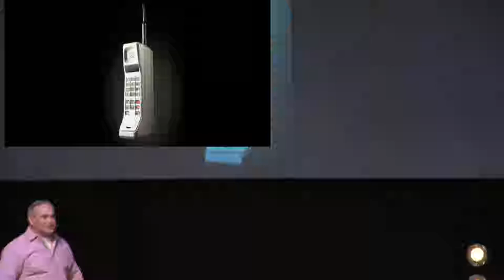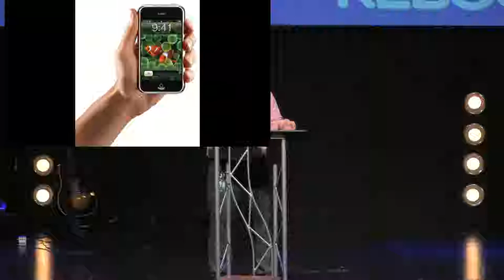Reboot Week 1